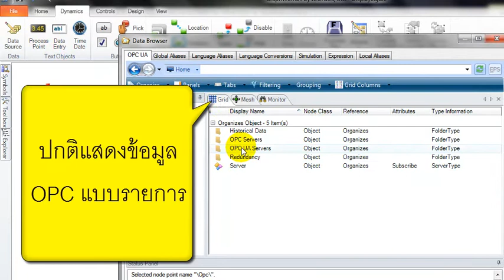OPCMesh.wmv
GENESIS64 Unified Brower in Mesh style.